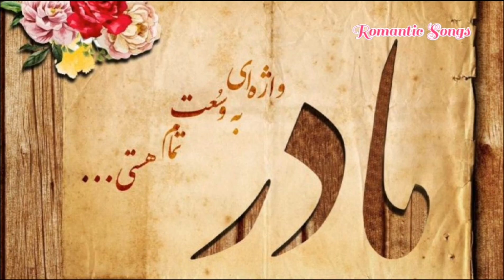Ocha | Mom | آهنگ مادر